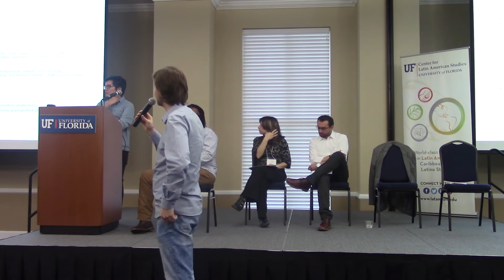Buenos Vivires Panel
Center for Latin American Studies' 67th Annual Conference
Buen Vivir and Other Post-Development Pathways

Moderator: Julio Villa Palomino, Peru

Contributors:
- Silvia Vega, Ecuador
- Bernardo Hernandez Umaña, Colombia
- Pamela Calla, Bolivia
- Adrian Beling, Argentina

- The Wenner-Gren Foundation
- Bacardi Family Endowment
- US Department of Education
- UF Center for Latin American Studies
- UF George A. Smathers Libraries
- UF Office of Research
- Tropical Conservation and Development at UF
- UF Center for Gender, Sexualities, and Women’s Studies Research
- UF Department of Sociology and Criminology & Law